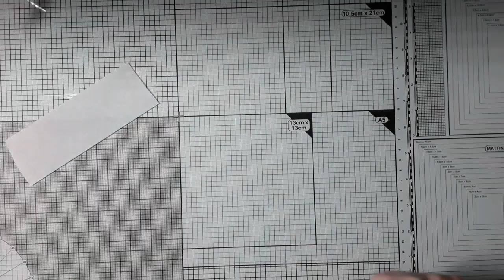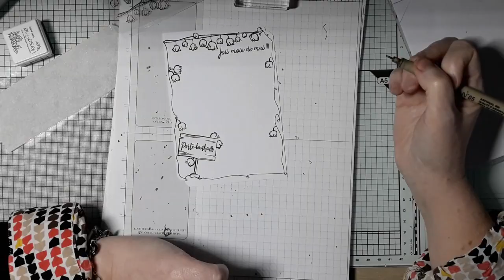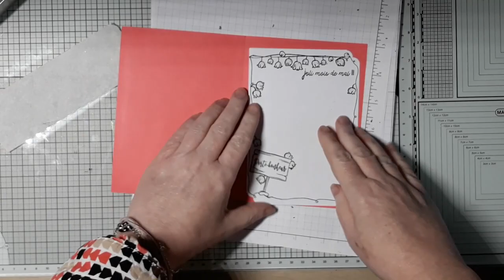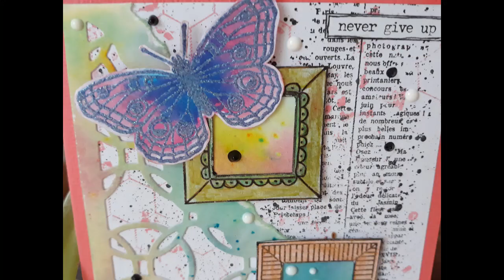[ TUTO Scrap ] 🦋Carte Papillon & Libellule 🐞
Aujourd'hui je vous propose de réaliser ensemble une petite carte fleurie, qui respire le printemps.
Quelques couleurs pastels, un peu de découpage et le tour est joué.

J'espère que cette nouvelle vidéo vous plaira, si c'est le cas